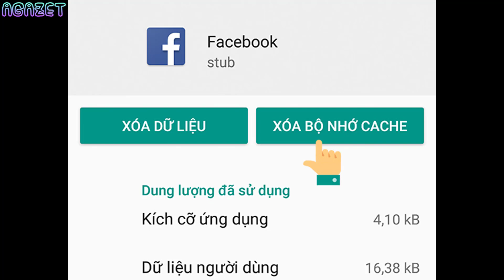Cách sửa lỗi bị treo không vào được Facebook trên HTC U12 Life